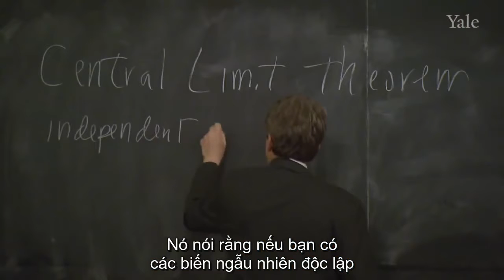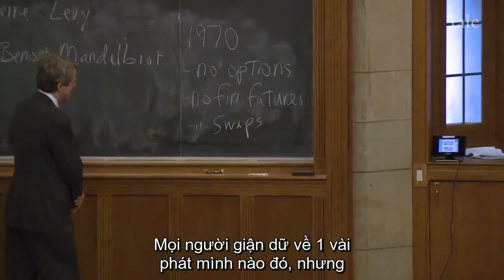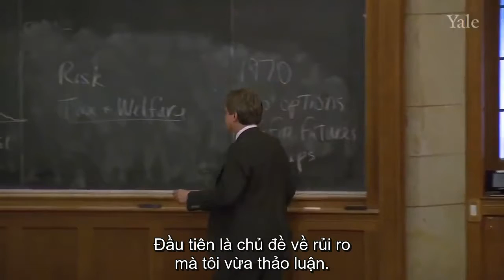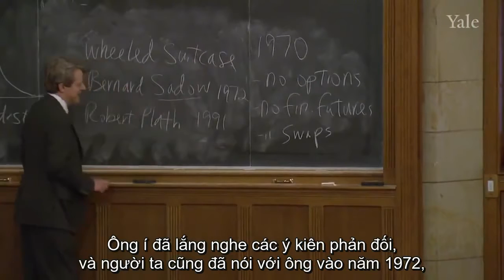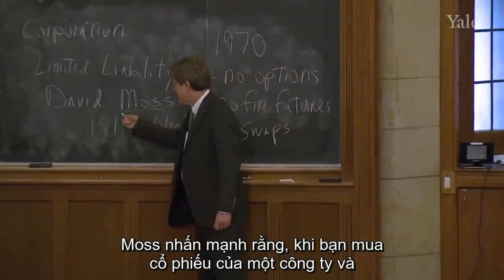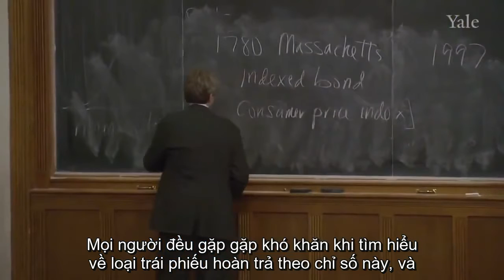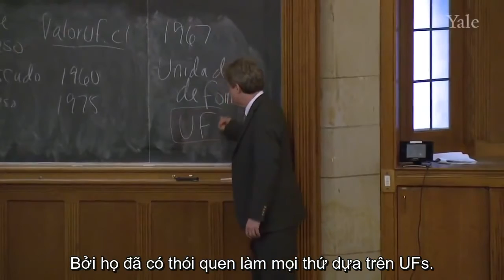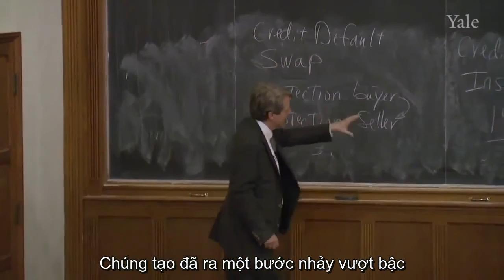3 Yale Thị trường Tài Chính - Công nghệ và sáng chế trong tài chính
Thị trường Tài Chính  - Yale - Việt sub bởi Kiến Học

Khóa học Thị Trường Tài Chính được giảng dạy bởi giáo sư từng đoạt giải NOBEL Kinh tế Robert J. Shiller của trường Đại học Yale (Hoa Kỳ). Khóa học cung cấp tổng quan các khái niệm, phương pháp, và kiến thức về quản trị rủi ro và phát triển doanh nghiệp. Khóa học cũng trình bày thực trạng thị trường tài chính hiện nay cũng như phân tích các xu hướng, triển vọng trong tương lai. Khóa học sẽ đem đến các kiến thức cơ bản về quản trị rủi ro và các quy tắc tài chính hành vi để hiểu rõ hơn cách thức vận hành của các ngành chứng khoán, bảo hiểm và ngân hàng.

Đăng ký tại để học MIỄN PHÍ toàn bộ khóa học với nhiều tiện ích như bài kiểm tra, tóm tắt nội dung, sự trợ giúp từ cố vấn, và thảo luận với bạn học.

Tham gia thảo luận, đặt câu hỏi, và nhận câu trả lời từ các cố vấn và các bạn học khác trên DIỄN ĐÀN